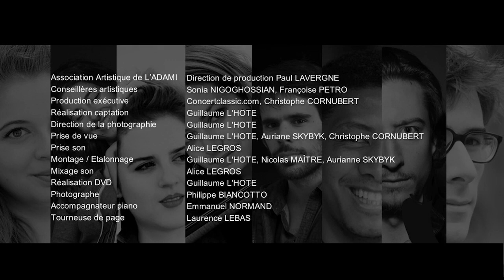Anna GÖCKEL // Révélations Classiques de l'Adami 2016 // Robert Schumann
Anna GÖCKEL / violoniste
Robert Schumann : Intermezzo de la Sonate F-A-E, sonate N°3

Anna Göckel découvre le violon à Marseille, avant d'étudier au Conservatoire de Paris avec Jean-Jacques Kantorow, puis aux Pays-Bas avec Boris Belkin.
Elle se passionne pour la musique de chambre, travaille avec le Quatuor Ysaÿe et rencontre Menahem Pressler, Ferenc Rados, Jean-Claude Pennetier, Donald Weilerstein, Maxim Vengerov, Hatto Beyerle. Elle se perfectionne actuellement auprès de David Grimal à Saarbrücken.
Elle remporte à 21 ans le Concours de l'ARD de Munich au sein du Trio
Karénine, et se produit au Wigmore Hall de Londres, au Victoria Hall à Genève, à la Herkulessaal à Munich, au Théâtre des Champs-Elysées à Paris.
Anna a joué en soliste avec l'OSLP, le Neue Westfalen Philharmonie et l'orchestre de la Bayerische Rundfunk. Elle est invitée à l'Académie Ozawa et en 2016 au Steans Music Institute du Festival de Ravinia (USA).
Anna Göckel joue sur un Stradivarius de 1734, grâce au soutien de l'Atelier Cels et de la Karolina Blaberg Stiftung.

Production éxécutive : Concertclassic.com